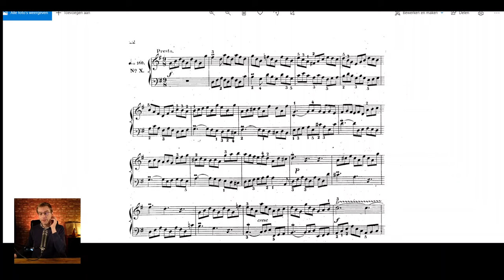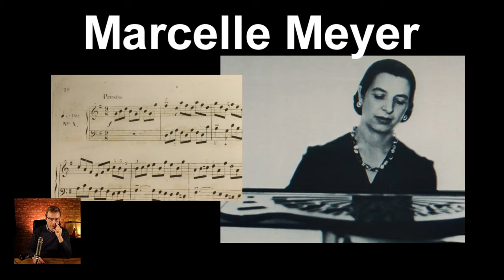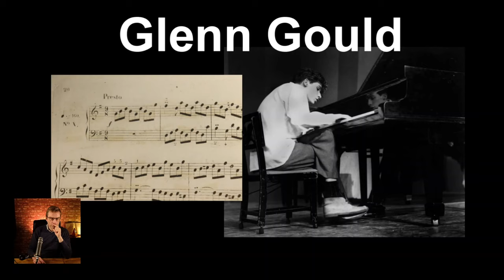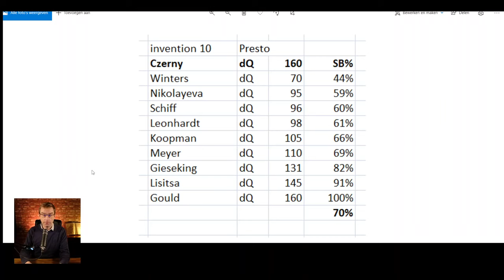Carl Czerny: Pedantic Bach Destroyer or not? Invention n°10 (9 performers compared)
Episode 10 comparing Czerny's Metronome Marks for Bach's inventions to performances of the last 80 years.

Who still cares about Carl Czerny's edition for the Keyboard Works of J.S.Bach today?  Too many annotations, ridiculous tempi. Especially the latter, the often extremely fast tempi he gave for Bach fall outside every performing tradition of the last 100 years. Or not?
In this video series, I'll compare recordings (see below) of Bach's Invention n° 7 to the edition Carl Czerny made of Bach's works.

Glenn Gould, Walter Gieseking, Ton Koopman, Gustav Leonhardt, Valentina Lisitsa,  Marcelle Meyer,Tatyana Nikolayeva, Andras Schiff, Wim Winters

0:00 Introduction
7:00 Diving in notation: 9/8 time signature and presto: what could it mean?
12:15 Kirnberger on the difference between 9/8 and 3/4
18:00 overview 9 performances
19:30 chart discussing the tempi taken
22:52 metronome demonstration dotted quarter note
25:40 conclusion

📩One weekly mail in your mailbox?